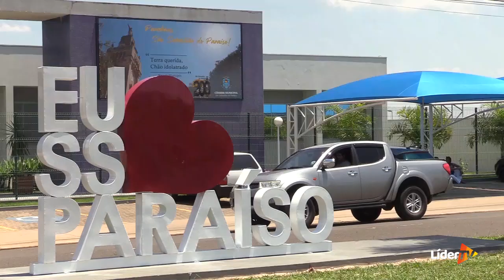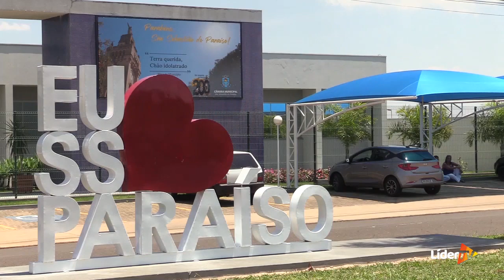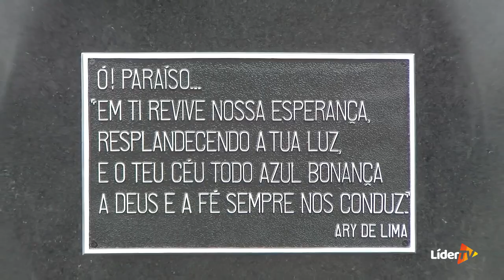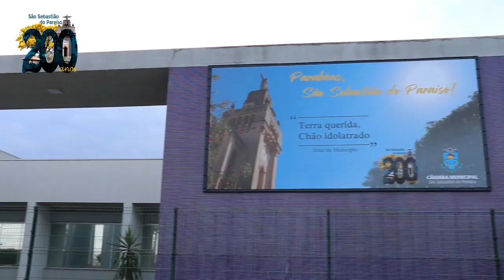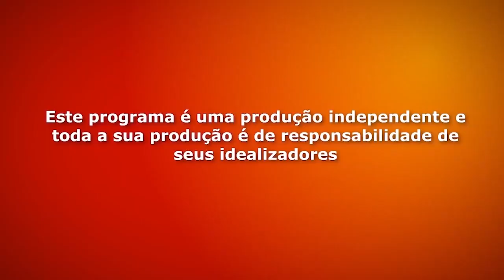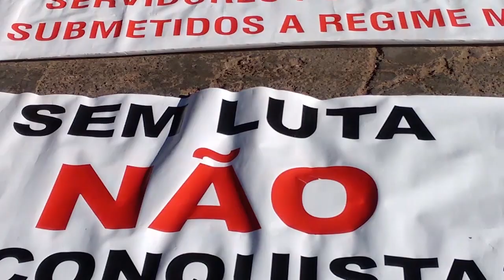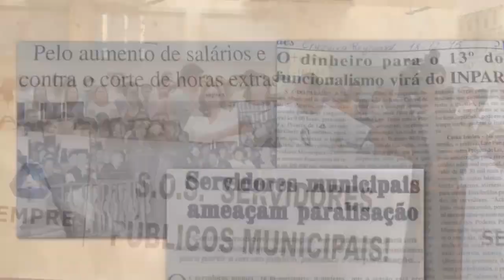LÍDER NOTÍCIAS - 25/10/2021